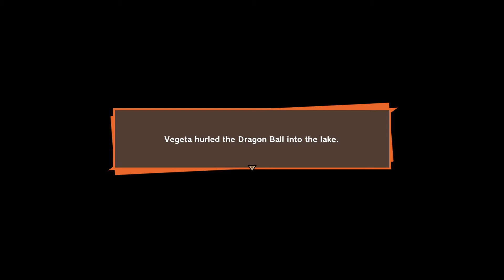DRAGON BALL Z: KAKAROT #6 Vegeta destroy Dodoria (Japanese Dub)